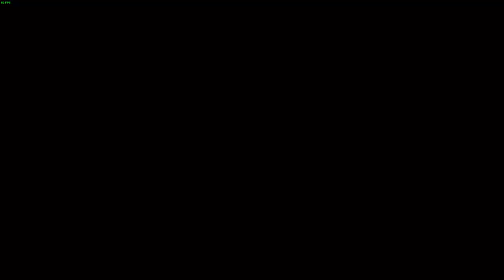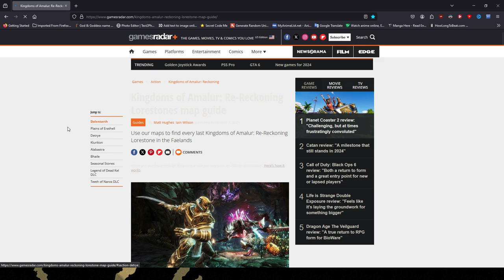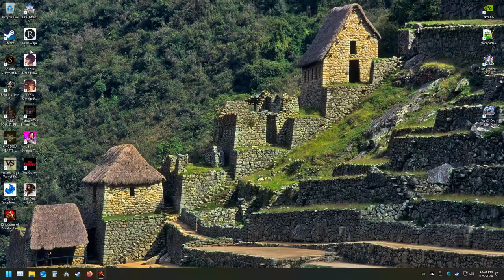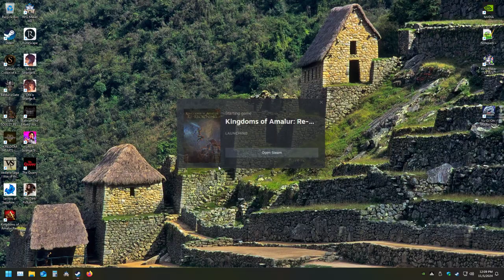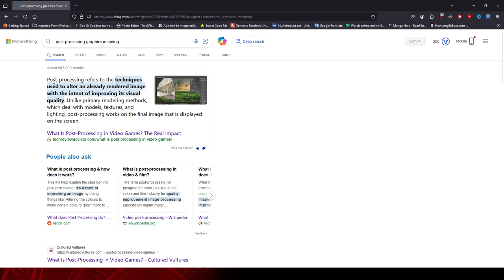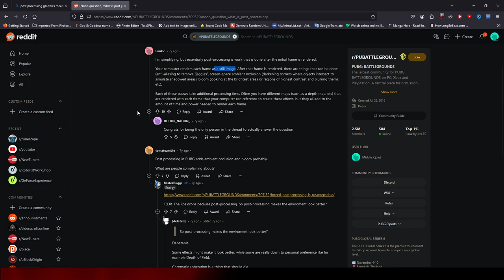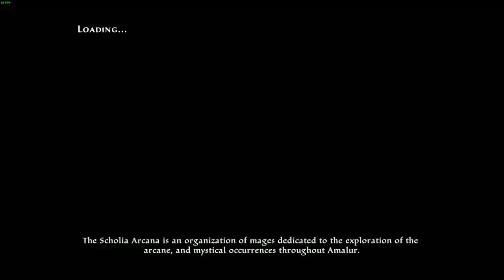Part 4 My Adventures in Amalur as the fateless one!